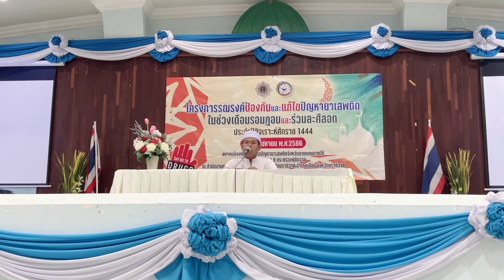6 เมษายน 2566